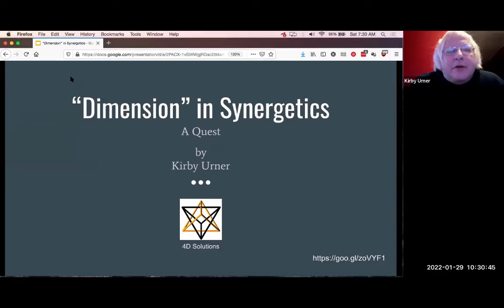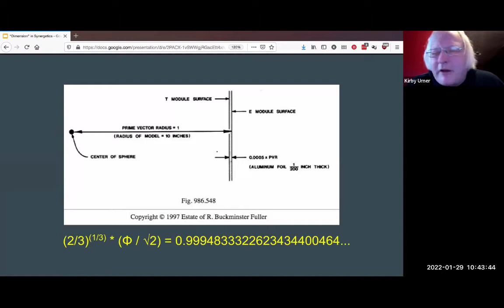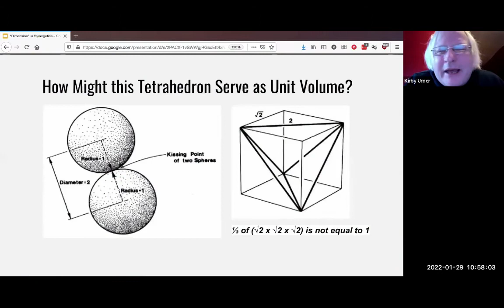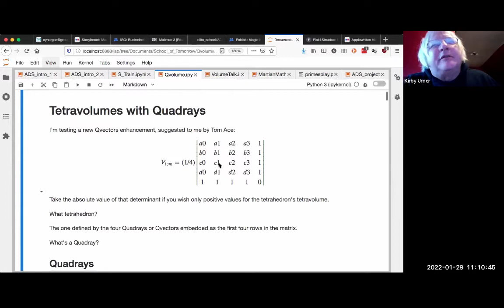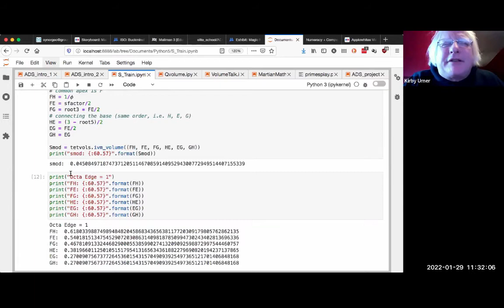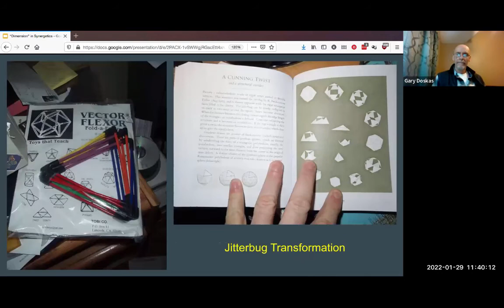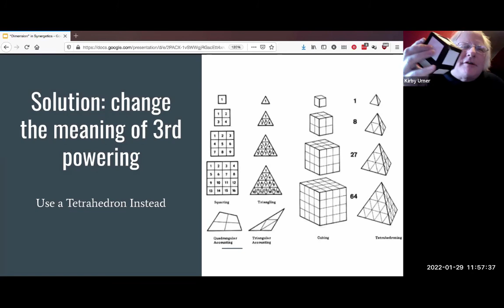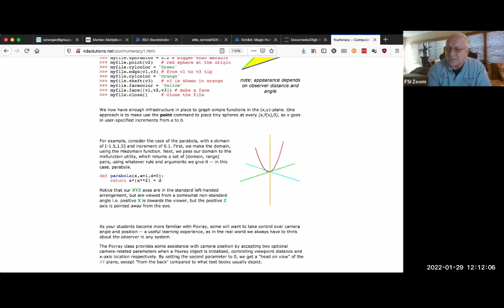FSI Presentation (January 29, 2022)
I'm the invited guest speaker amidst a mix of old friends and new acquaintances, that meets over a Mighty Network, and has Zoom mediated meetups.  Topic:  the topic of "dimension" in Synergetics, and how you too might want to share my slide deck, much as you might cover a folk tune.

Index:

00:00  Introductions
15:01  Presentation Begins
16:05  Autobio Slide
18:27  Geodesic Dome
18:58  What is Synergetics?
19:48  Tetravolumes
22:12  Four Dimensional
24:30  A & B Modules
25:36  T & E Modules
27:31  S Module, S Factor
30:13  Koski Identities
31:10  Volume Algorithms
32:28  RD + CCP
33:25  C6XTY
33:36  Caltrop Coordinates
36:07  Meanings of "4D"
41:44  Synergetics Constant (S3)
42:30  D'Arcy Thompson
43:15  Karl Menger
44:06  Remoteness of the Synergetics Namespace
45:14  M.C. Escher
45:33  4D Brand
46:32  How Quixotic?
47:27  Acknowledgements
48:31  Applewhites Visit Oregon
49:56  School of Tomorrow
53:34  Quadray Coordinates
59:49  Q&A